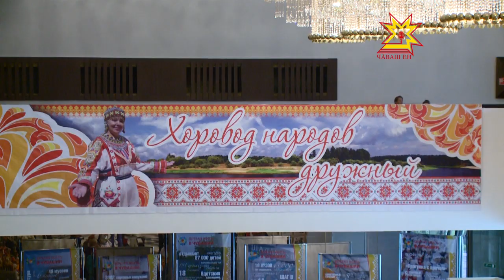Дерево дружбы. Выпуск 31.10.2016